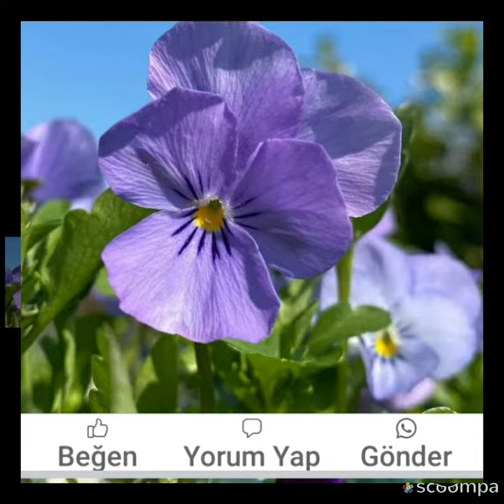29 Aralık 2023